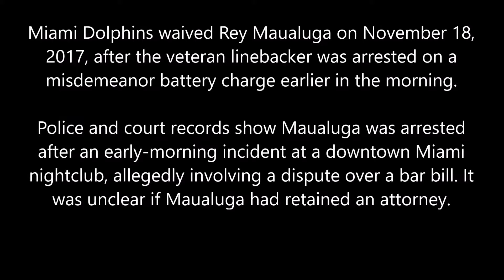Miami Dolphins waived Rey Maualuga following his battery charge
Miami Dolphins waived Rey Maualuga on November 18, 2017, after the veteran linebacker was arrested on a misdemeanor battery charge earlier in the morning.

Police and court records show Maualuga was arrested after an early-morning incident at a downtown Miami nightclub, allegedly involving a dispute over a bar bill. It was unclear if Maualuga had retained an attorney.